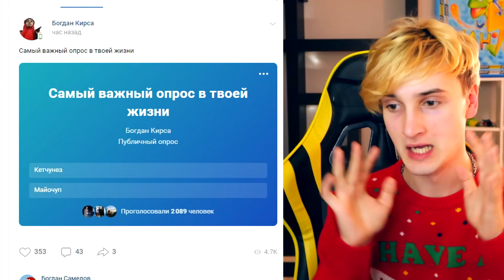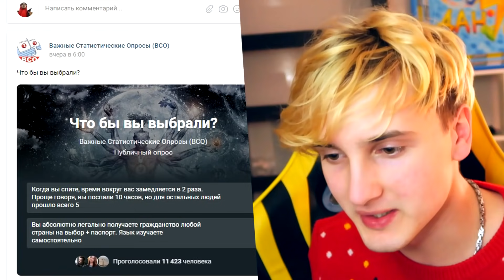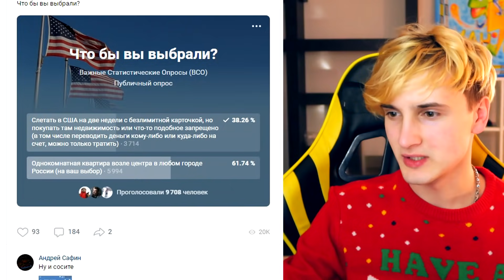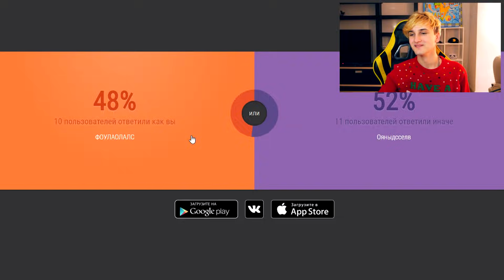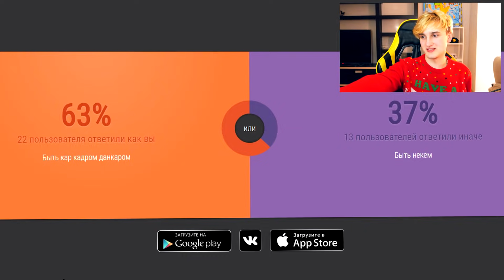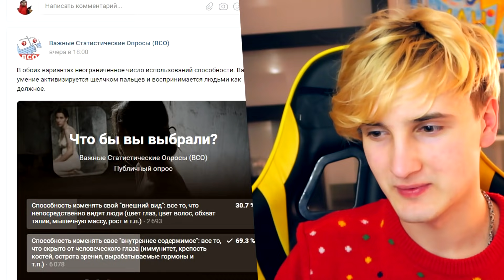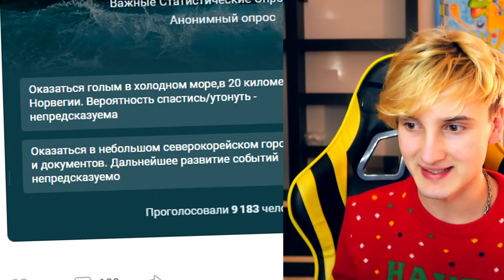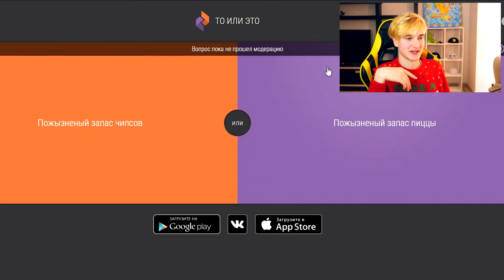А ЧТО ТЫ ВЫБЕРЕШЬ? 🌈 ПРОШЕЛ САМЫЙ СЛОЖНЫЙ ОПРОС В МОЕЙ ЖИЗНИ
а ЧТО ТЫ ВЫБЕРЕШЬ Прошел самый СЛОЖНЫЙ ОПРОС в моей ЖИЗНИ ( то или это )